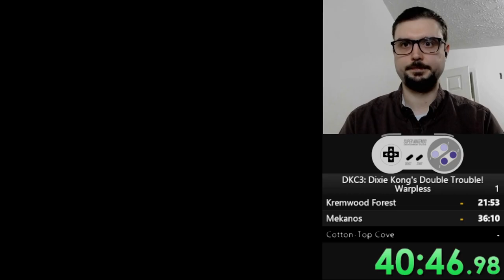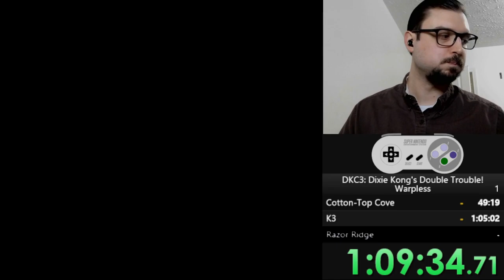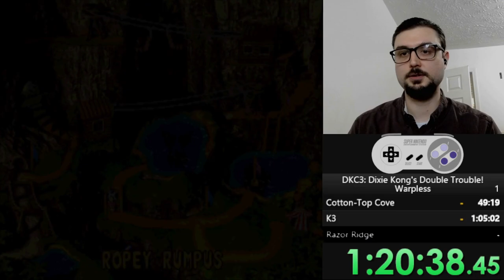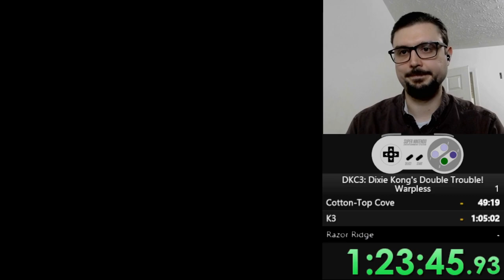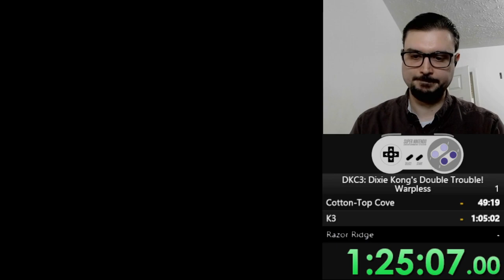DKC 3 Warpless in 2:00:14 (First Run) Where did it go wrong?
This run was preformed on Snes9x 1.62.3 with an Xbox Series controller.

This was a decent first run, until it wasn't... I am learning, so hopefully future runs will be better. Also, I will try not to choke the final boss next time...